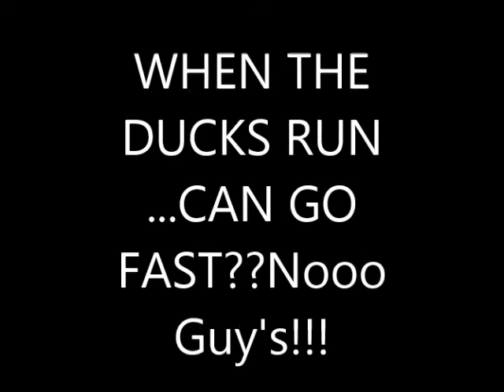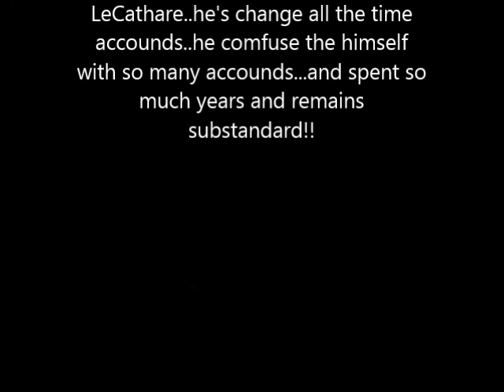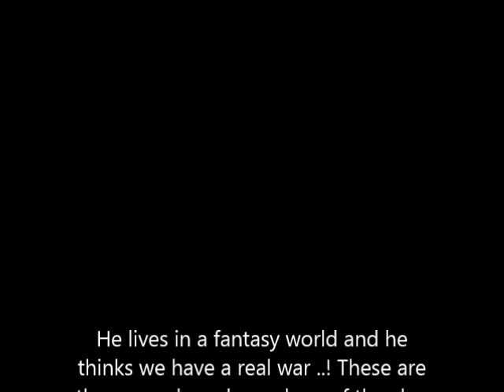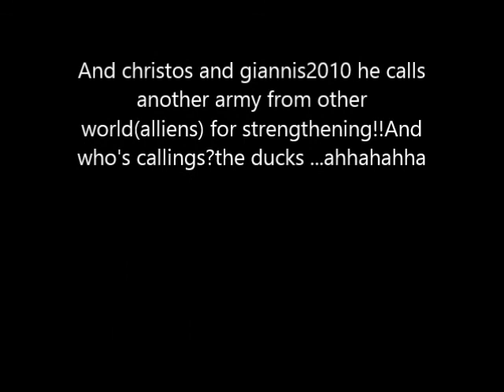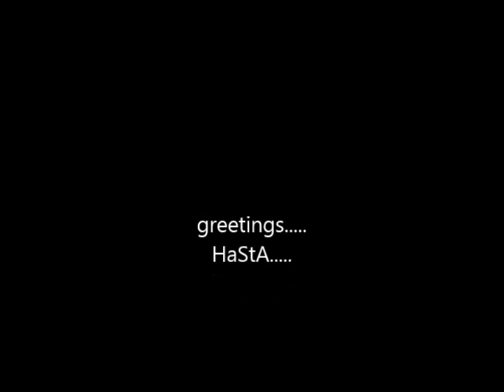waroftitans greetings HaStA